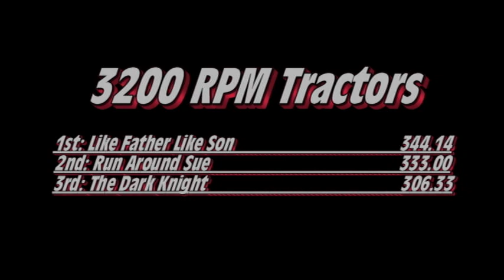2019 Scribner (Heavy Classes)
The Mid America Truck and Tractor Pullers pulling at the 2019 Dodge County Fair in Scribner, NE in their Heavy Classes.